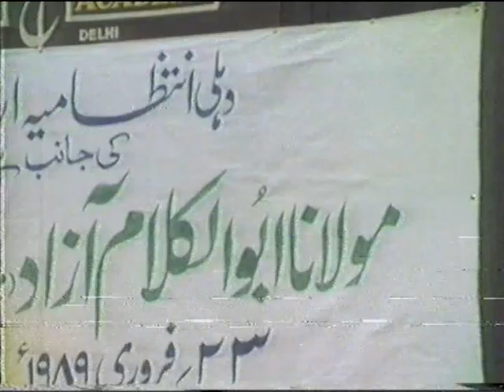Lecturer Tribute to | Maulana Abul Kalam Azad | Urdu Academy, Delhi | DelhiGov.in Full Video